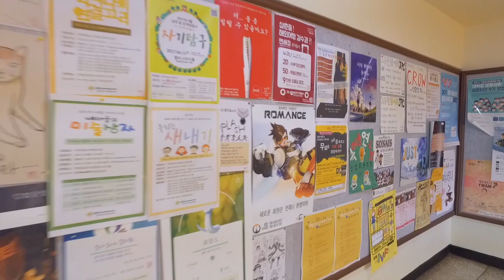[하이틴TV] 미리가 본 대학 - 제주대학교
진리에 대한 끊임없는 탐구의 장
학생들의 능력을 이끌어내는 참된 교육의 장
제주대학교를 미리 만나보세요!